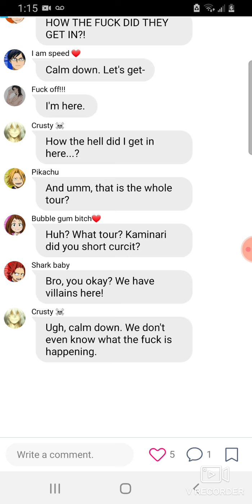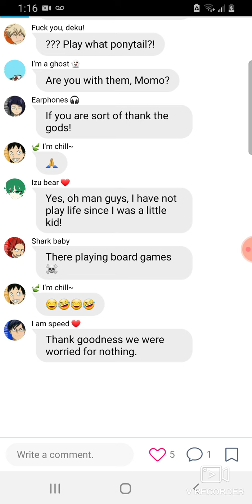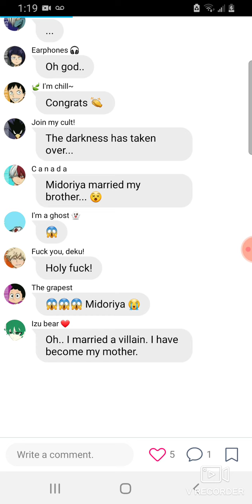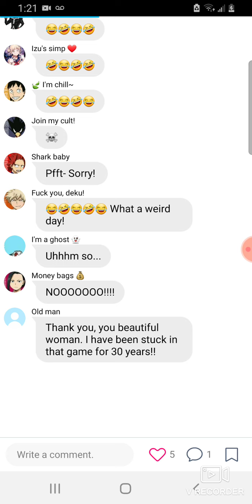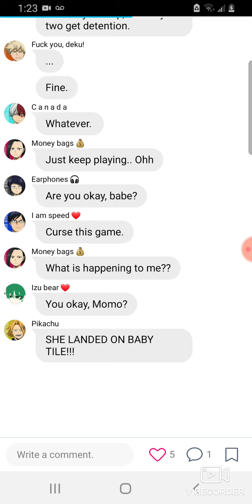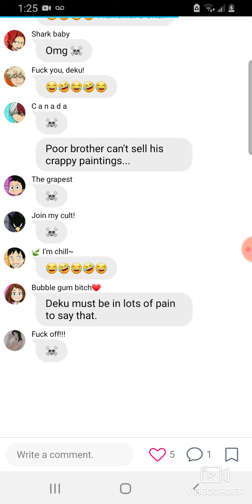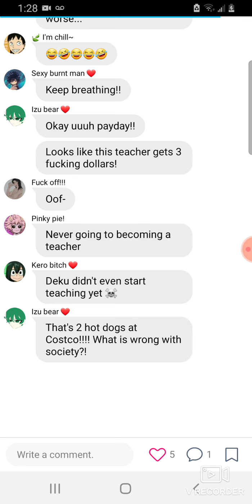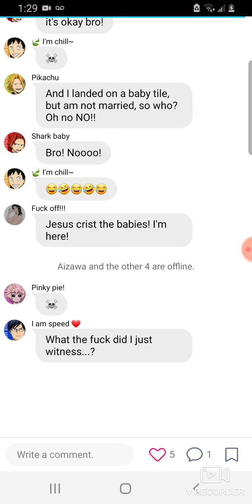BNHA skit- Game of life (DabiDeku)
Sorry for any spelling mistakes and any background noise. I hope you enjoy! ❤